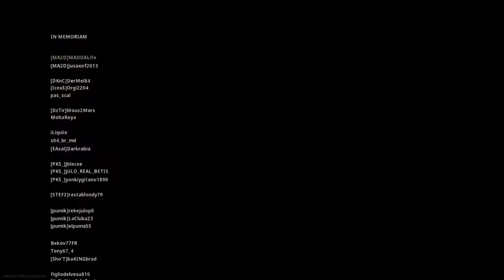Call of Duty®: Modern Warfare®_20200426052555